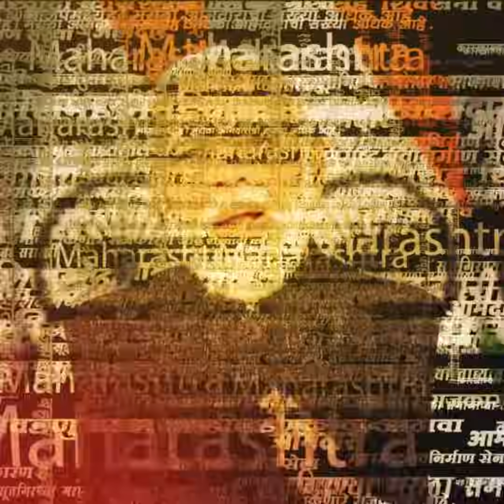Sikander Shaikh News | हत्तीवरुन मिरवणुकीला सिकंदर शेखचा नकार! कारण ऐकून खूश व्हाल..